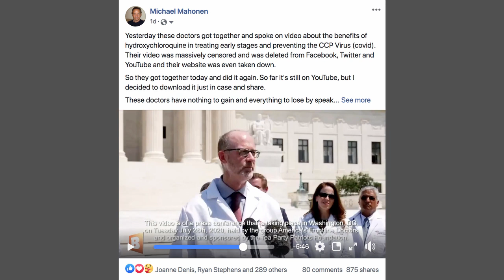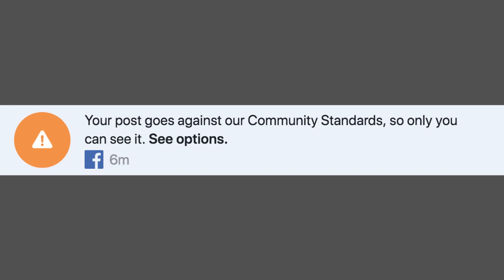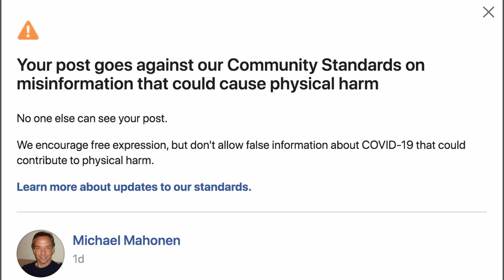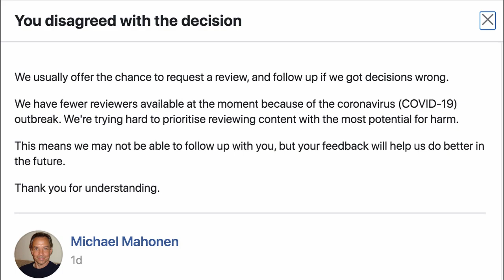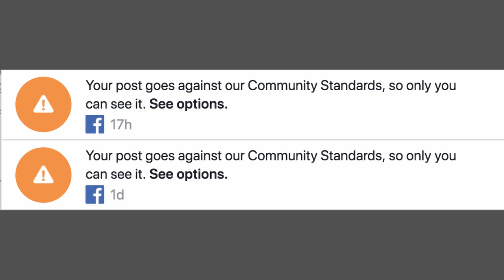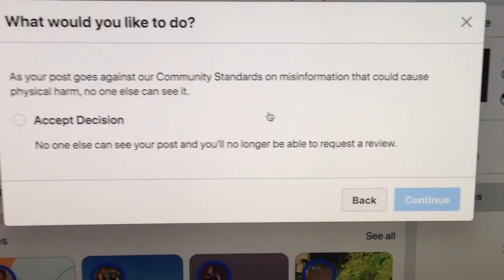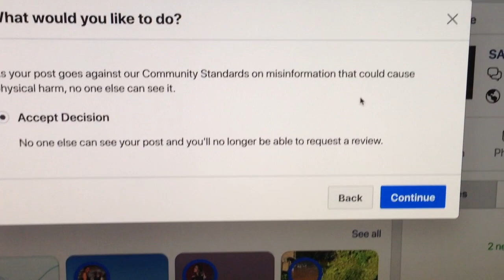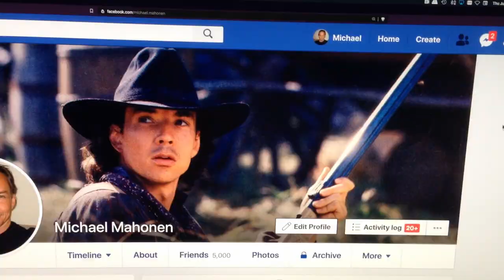Facebook Massively Censoring Coronavirus Information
Facebook is massively censoring information about the CCP Virus (COVID-19) that does not adhere to the dictates of The World Health Organization.

All Facebook posts that do not adhere to only what the WHO says is the truth regarding the CCP Virus are deleted and banned. Even if you share, comment or merely like a prohibited post you receive a warning by Facebook telling you of your wrongdoing and directing you to find truth from only source: WHO.

So, what is WHO all about? And who is controlling WHO?